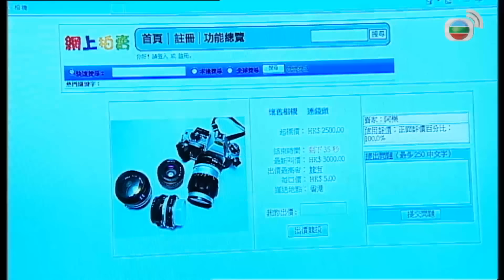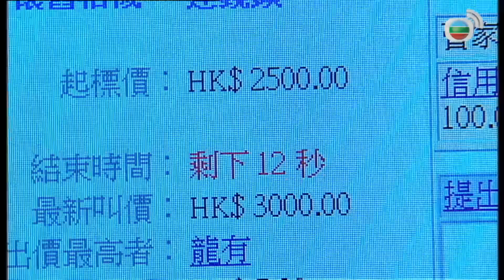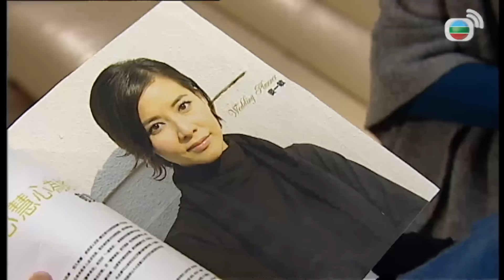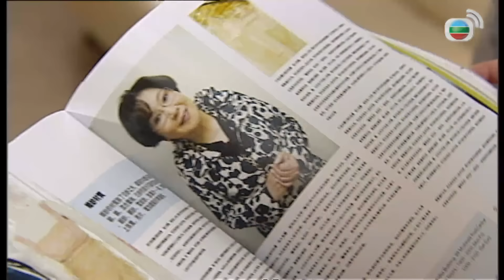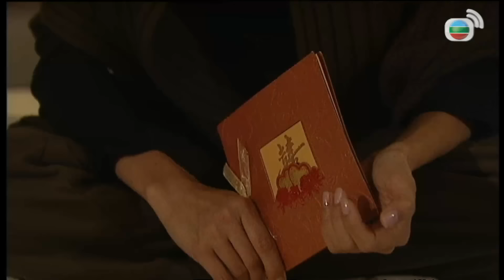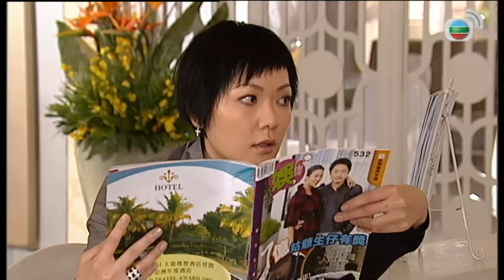TVB Only You 10/30 | រឿងភាគហុងកុង និយាយខ្មែរ | TVBCambodiaRomanceComedy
TVB រឿងភាគ - Only You | Kevin Cheng, Kristal Tin | TVBCambodiaRomanceComedy | សាច់រឿងនិយាយអំពីអ្នករៀបចំពិធីមង្គលការក្នុងហាង "Only You" ដែលមានសេវាកម្មអាពាហ៍ពិពាហ៍។ 12 រឿងរបស់ភ្ញៀវផ្សេងៗគ្នាត្រូវបានលាតត្រដាង។ រាល់គូរស្នេហ៍តែងមានរឿងស្នេហាប្លែកមួយ សំរាប់ប្រាប់មុខបុគ្គលិក ដែលអាចអោយពួកគេជួយផ្លាស់ប្ដូរអាពាហ៍ពិពាហ៍អោយមានបរិយាយកាសស្រល់ស្អាត និងស្ងប់សុខ។